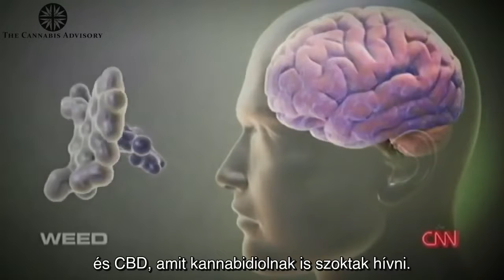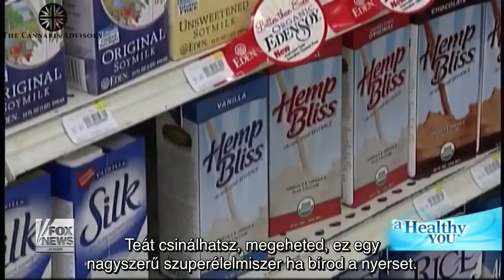Orvosok beszélnek a CBD (kannabidiol) hatásairól (magyar felirat)